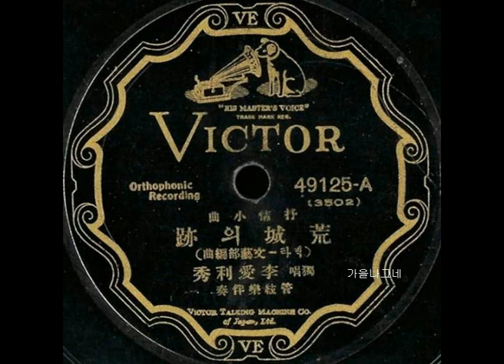이애리수 - 황성의 적 (荒城의 跡) 1928 - 왕평 작사, 전수린 작곡 -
이 유명한 황성옛터 노래가 탄생한 일화를 소개하면 작곡가 겸 바이올리니스트인 전수린(1907~1984)은 공연차 고향인 개성에 들렀다. 그는 연극의 막과 막 사이의 무료함을 달래주는 막간 공연의 반주자였다. 전수린은 달빛이 내리는 만월대에 올랐다. 고려 왕성의 영화는 오간 데 없고 풀벌레 소리만 처량했다. 만월대의 황량한 밤, 함께 갔던 배우 왕평은 노랫말을 짓고 전수린은 악보에 옮겼다. 그의 바이올린이 밤새 울었다. 이렇게 우리 가요사의 첫 트로트 ‘황성옛터’가 태어났다. 일제 강점기인 1928년의 일이다.

그해 가을 단성사에서 막간 가수였던 18세 이애리수(李愛利秀)가 처음 ‘황성옛터’를 불렀다. 가냘프며 애절한 그녀의 노래 속으로 관객들이 빨려들어왔다.객석 여기저기에서 흐느꼈다. 나라 잃은 설움이 북받쳤다. 노래를 부르던 이애리수도 3절을 부르지 못했다. 장내는 눈물바다였다. 다시 부르라는 아우성에 다시 눈물을 흘리며 노래했다. 관객들은 발을 구르며 통곡했다. 그녀는 단번에 눈물의 여왕으로 등극했다. 사람들이 몰려와 연극보다 막간을 기다렸다.그녀가 막간에 나타나지 않자 항의소동이 벌어져 경찰이 출동하기도 했다.

황성옛터’는 참으로 서러운 곡이다. 들으면, 부르면 눈물이 났다. 일본 군복을 입어야 했던 고종 황제의 손자 이우(1912~1945)도 술에 취하면 이 노래를 불렀다. 너나 없이 따라 불렀다. 방방곡곡이 황성옛터로 변해버렸다. 훗날 박정희 대통령도 애창했다. 가수 심수봉은 이 노래를 불러 그의 눈에서 눈물을 짓게 만들었다. 남인수, 조용필, 한영애, 패티 김 등 수많은 가수들이 불렀다. 누구든 이 노래를 불러 당대 최고임을 뽐내고 싶어했다.

 - 경향신문 김택근 논설위원 펌 -

나의 취향으로는 황성 옛터 이 노래를 가장 잘 부르는 사람은 심수봉님과 도신스님 같습니다

가사

황성 옛터에 밤이 되니 월색만 고요해
폐허에 서린 회포를 말하여 주노나
아 ~ 외로운 저 나그네 홀로 잠 못 이루어
구슬픈 벌레 소리에 말없이 눈물 져요

성은 허물어져 빈 터인데 방초만 푸르러
세상이 허무한 것을 말하여 주노나
아 ~ 가엾다 이내 몸은 그 무엇 찾으려
끝없는 꿈의 거리를 헤매어 있노라

나는 가리라 끝이 없이 이 발길 닿는 곳
산을 넘고 물을 건너 정처가 없이도
아 ~ 한없는 이 심사를 가슴 속 깊이 품고
이 몸은 흘러서 가노니 옛터야 잘 있거라